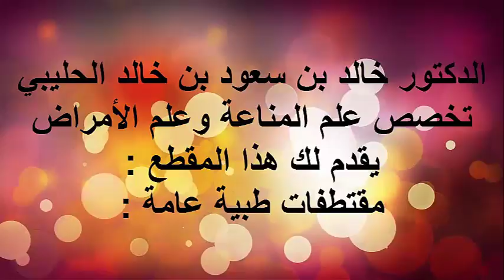الجهاز العصبي / الدكتور د.خالد بن سعود الحليبي اخصائي الطب الوقائي للأمراض .